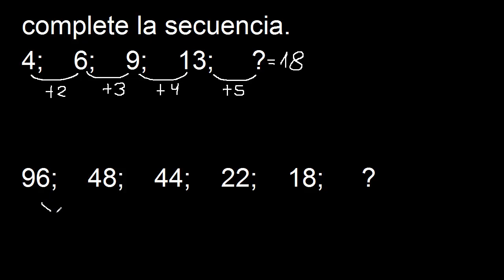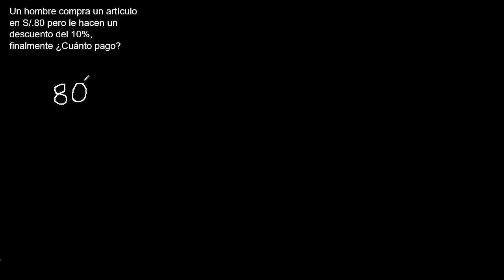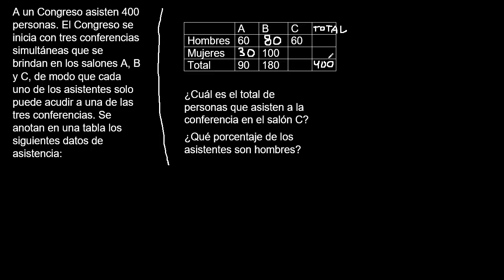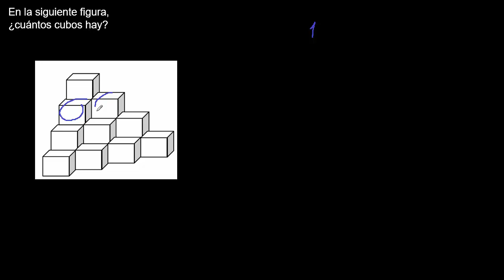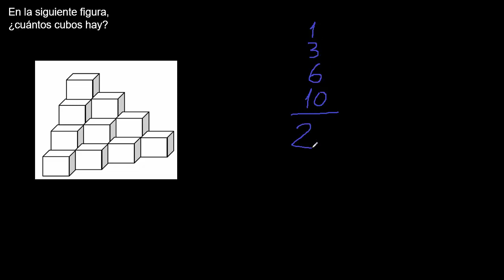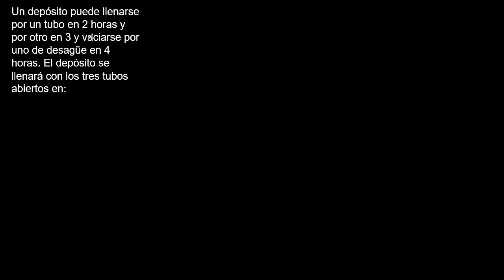Ejercicios de matematica para principiantes - temas diversos - resuelto paso a paso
Ejercicios de matematica para principiantes